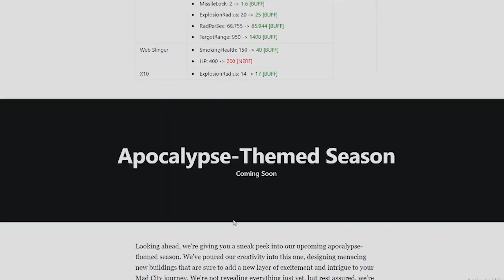Massive BUFFS in PRE-S3 UPDATE❗❗ ( Mad City )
Massive BUFFS in PRE-S3 UPDATE❗❗ real, scat pack, buffs, and different vehicle health!! season 3 gonna be fire🔥🔥